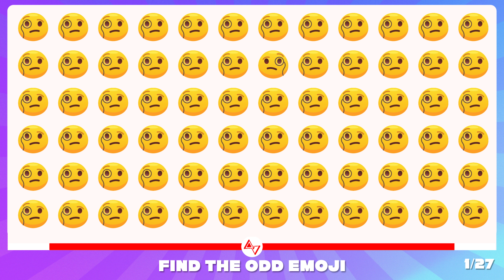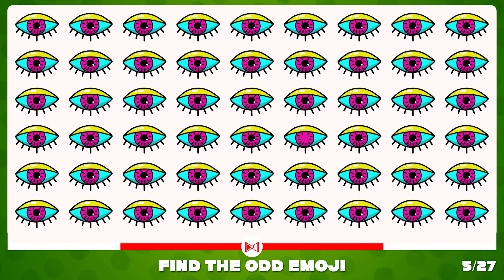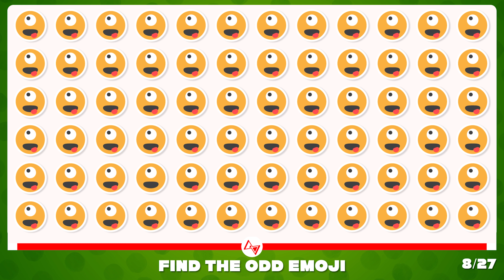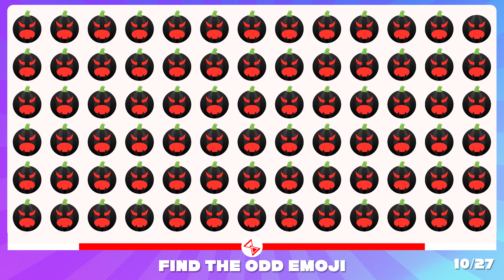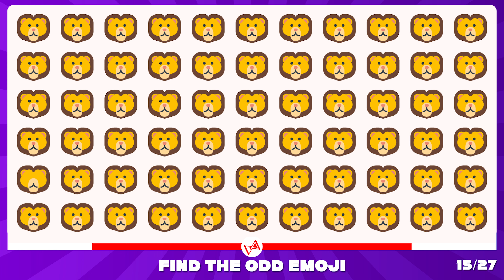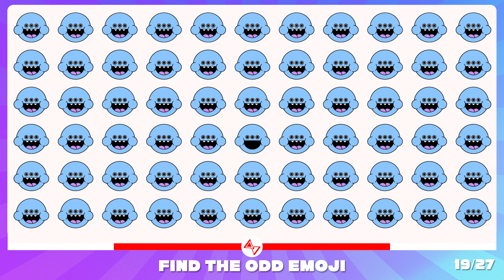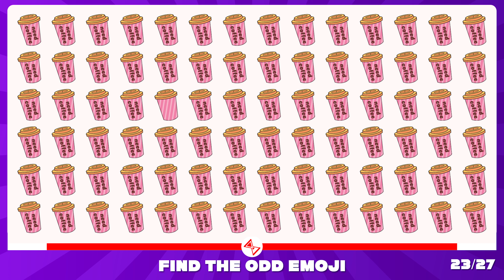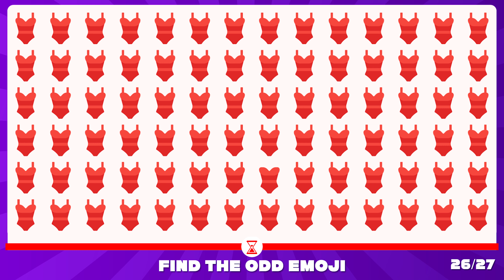Can you Find the Odd Emoji Out? Emoji Puzzle Quiz I How Good are your Eyes #4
Can you Find the Odd Emoji Out? Emoji Puzzle Quiz Nauseated Face 🤢 I The best Eye Test #4

Are you looking for the best eyesight test? Take this quiz to find out how sharp your eyes are!
Welcome to the best eyesight test online! if you love emoji puzzle quizzes/games, Find The Difference Emoji this is the right place. Let's check how good are your eyes!

This exciting emoji game features 27 questions, here are some highlights from the video:
✅ Find the Odd Nauseated Face emoji,
✅ Find Odd Clown Face emoji,
✅ Find odd Halloween pumpkin emoji
✅ Find odd bee emoji
✅ Find Odd pearl shell emoji,
✅ Find Odd bat emoji,
✅ Find Odd gift box emoji
✅ Find odd lion face emoji
✅ Find Odd Eggplant and MORE!

My Gear:

My Favorite Emoji collection: